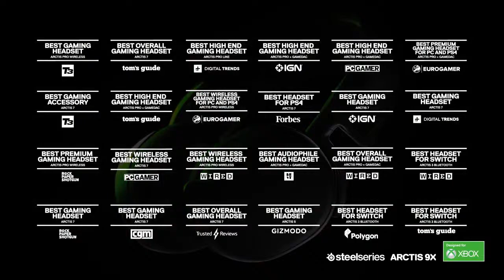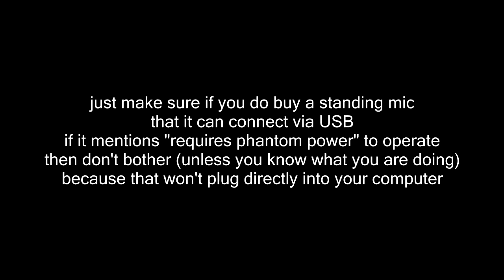All Gaming Headsets are Scams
Don't buy gaming headsets.
Lecture I did for another channel. No point having another channel, so reuploading here